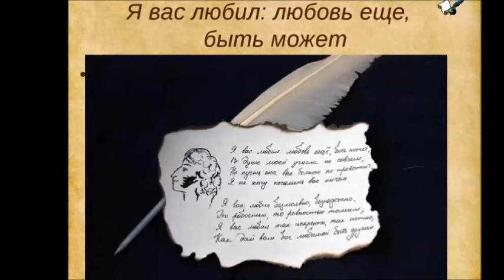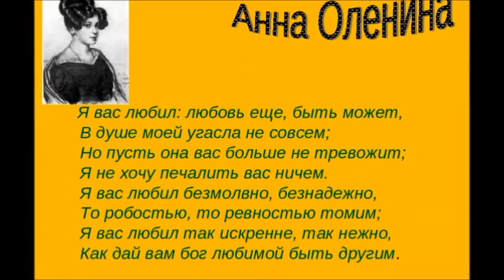Я вас любил - А.С.Пушкин - муз Михаил Оводов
муз Михаил Оводов -  ВИА Кипелова Крестьянские дети - КД СТУДИЯ